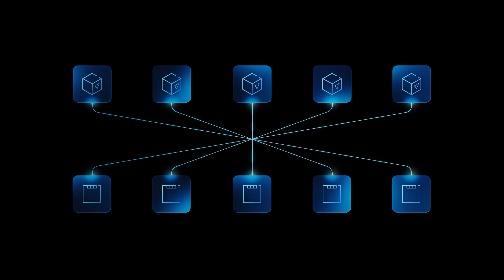Deloitte | VAST – From Data to Insights: Inside Deloitte’s AI Factory for Enterprise Transformation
Discover how Deloitte partners with VAST to drive the AI revolution by building scalable, high-performance AI factories. This collaboration empowers enterprises to leverage AI and data platforms seamlessly, transforming business models and unlocking new opportunities across industries.